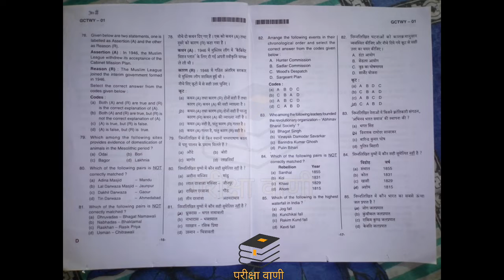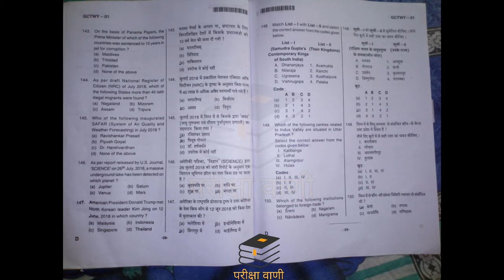UP PCS ACF/ RFO PRE EXAMINATION Paper 2018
Uppsc exam paper 2018